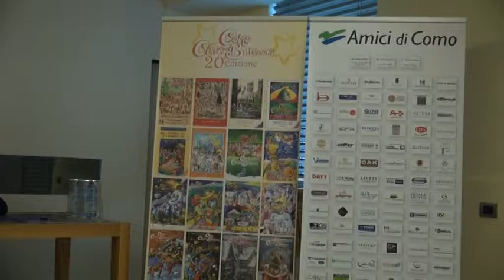Etg - Bilancio record per la Città dei Balocchi. 70mila visite al presepe